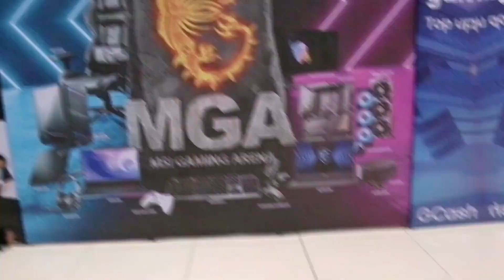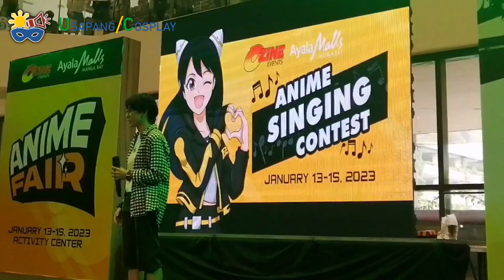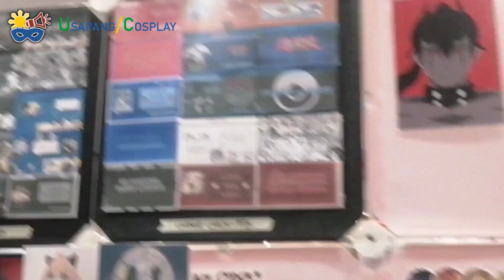Usapang Cosplay Vlogs - Anime Fair II 2023 (Heart's POV)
[Usapang Cosplay Vlogs]
Anime Fair – Heart’s POV
(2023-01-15 - Ayala Malls Manila Bay, Pasay City, Metro Manila)

To start off 2023 with a bang, we present our first cosplay vlogging of Ozine’s Anime Fair!

For this installment, we will go with our host Heart.

Featuring:

Marious as "Boy" ver. of Klara “KJ” Böhringer alias Killjoy from Valorant, and on the Camera

Heart as Shirley Fenette (シャーリー・フェネット) from Code Geass: Lelouch of the Rebellion (コードギアス 反逆のルルーシュ), and on the Camera

Ricki as Nicholas "the Punisher" D. Wolfwood (ニコラス・D・ウルフウッド) from Trigun (トライガン)

Cut as "Nakapambahay / Quick trip to the store to get some more Osmanthus Wine" ver. of Zhongli (钟离) from Genshin Impact (原神)